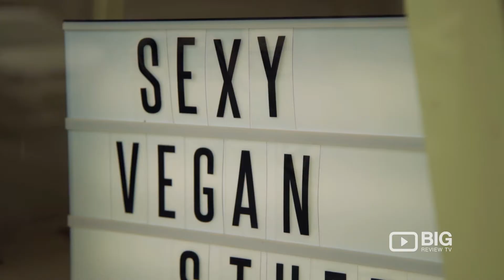Vegan Style. An Ecological Responsible Shop in Melbourne. Because Kindness Goes With Everything!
Because kindness goes with everything!

Since its creation in 2010, Vegan Style has united mindful shoppers with the ethical fashion brands they love. they recognise that it's possible to express yourself through what you wear, without having to compromise your conscience.

No more spending hours researching ethical fashion brands, because Vegan Style has done all the hard work for you. So all you need to do now is find that perfect item to add to your collection.

The products are cruelty-free (vegan), fairly made, ecologically responsible, high-quality and stylish! We carry footwear, bags, accessories, cosmetics and much more!

100% kindness guarantee.
Vegan Style
345 Brunswick St, Fitzroy VIC Australia 3065